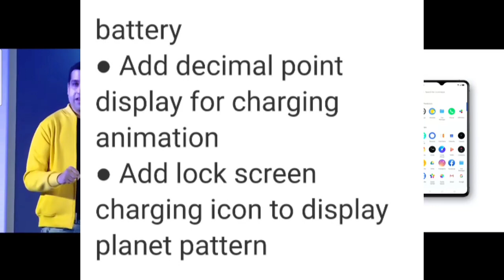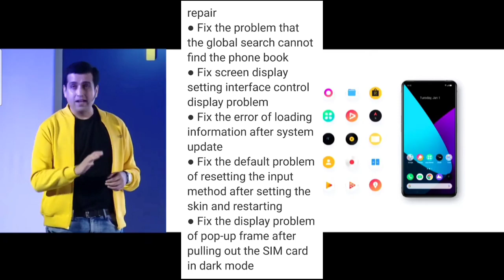Realme 5pro New May Update C.04 |Realme 5pro New update rolling out in China & Coming soon in India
Realme 5 Glass Back Cover